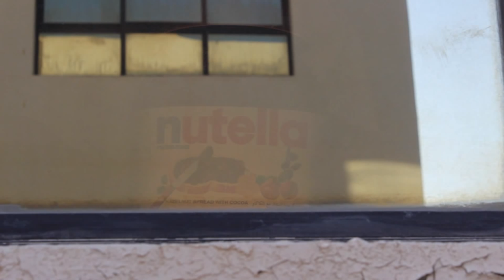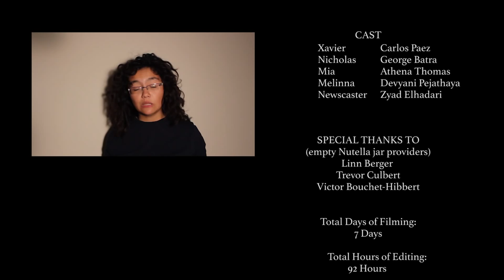"Notella" - Short Film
What would happen if there was no more Nutella?
An apocalyptic comedy-disaster short film.
2014
(This is a non-profit project. We have created this purely out of fun to express our love towards sugar) :D